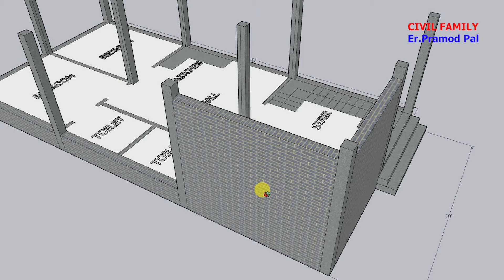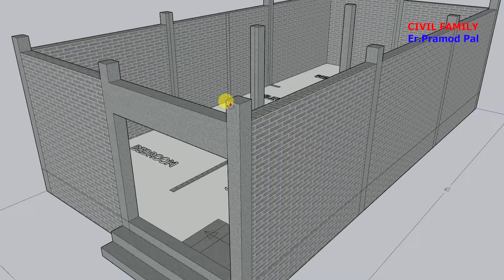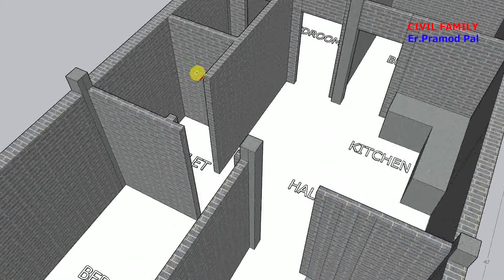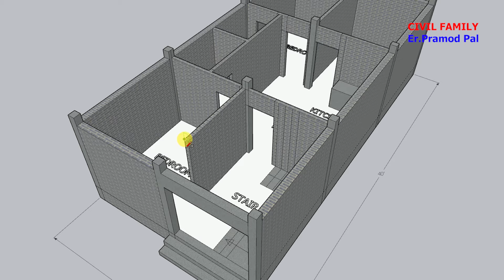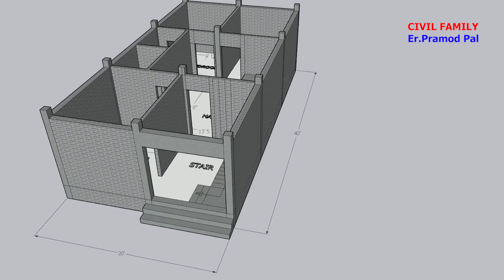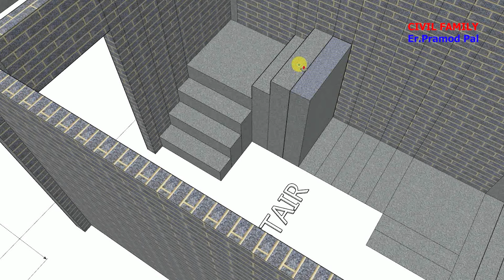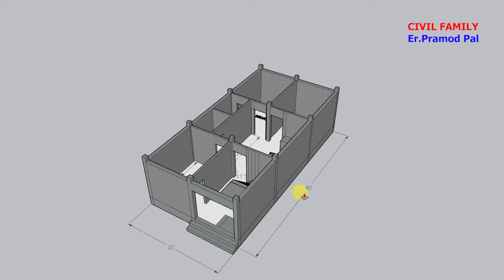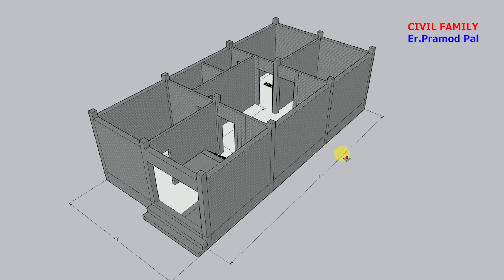20X40 house plan // House Plan | Ghar ka naksha| Makan ka Design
That Ho to yes a
Best house design for village house design
Plan Good
House plan
House ka design

1) Ghar ka Naksha Banane ka Tarika
2) autocad floor plan
3) ghar ka naksha banana bataye
4) house plan ideas
5) how to make floor plan in autocad
6) makan ka naksha kaise banaye